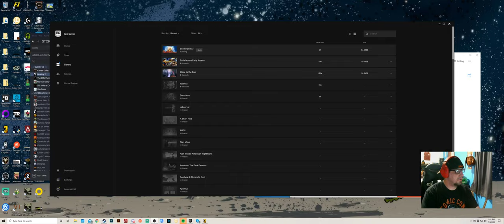Bumpin' Uglies with Claptrap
- Chat may not be family friendly -